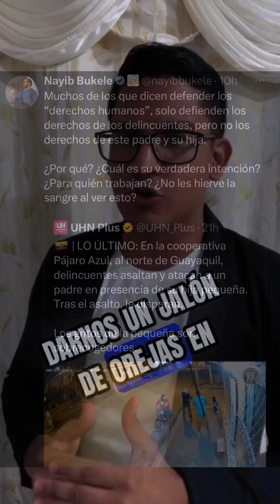Nayib Bukele da cátedras de seguridad a Ecuador 🇪🇨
Qué opinas tu? ✌🏽